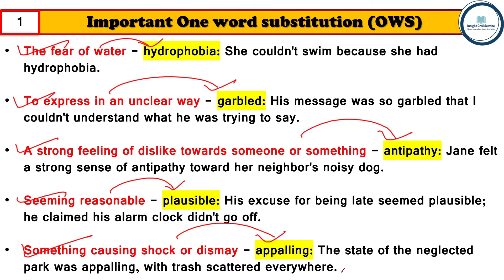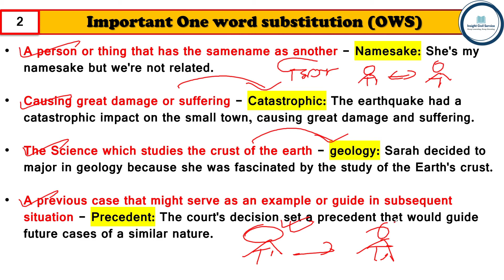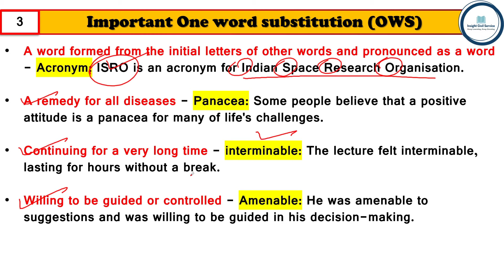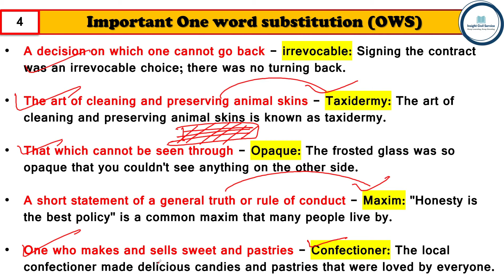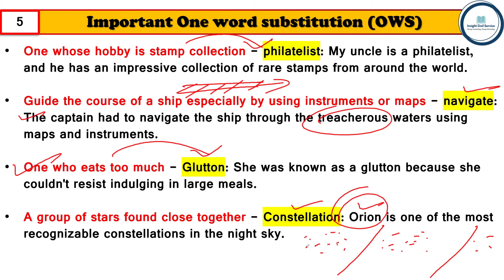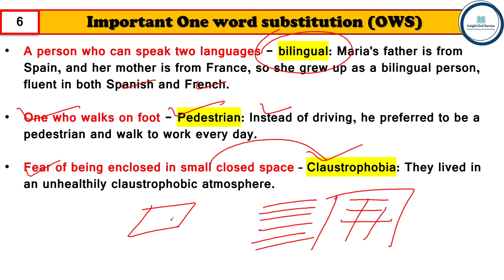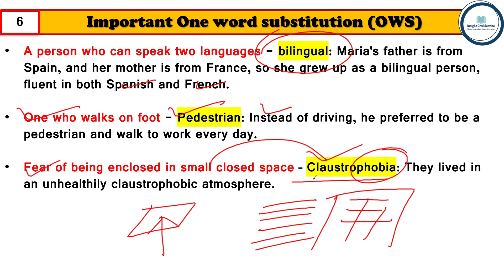25 টি সেরা One Word Substitution for WBCS, UPSC, SSC, WBP, KP, Bank Exams । বাংলা ।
✓About This Video: This class is about Important One Word Substitution
and it's useful for WBCS, UPSC, SSC, WBP, KP, Bank Exams. Explained in Bengali Language.